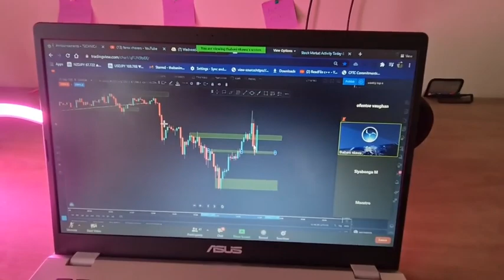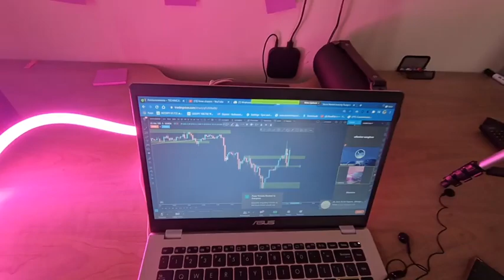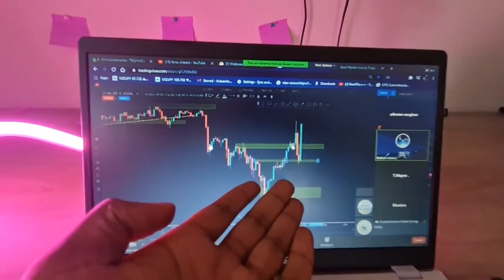Institutional Trading Explained || Ref Wayne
In this video, Ref Wayne explains the concept of institutional trading; how traders get trapped at liquidity zones.